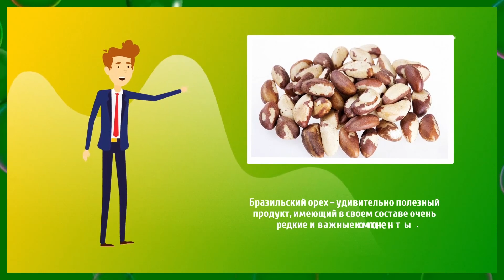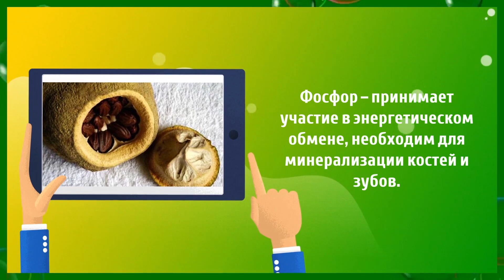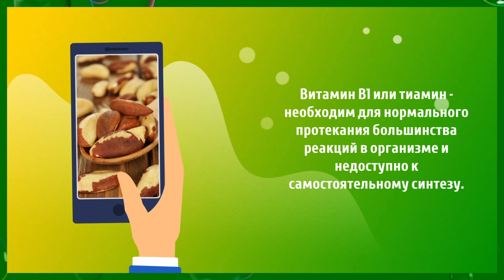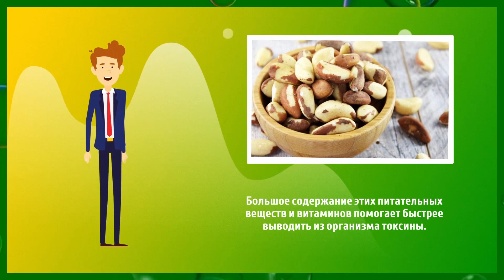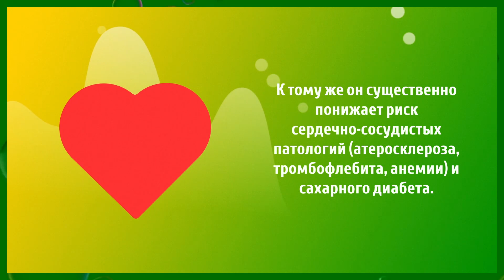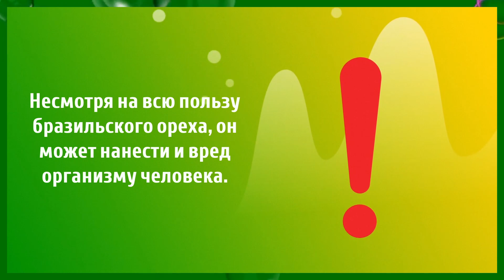Бразильский орех - польза и вред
В этом видео вы узнаете про пользу и вред Бразильского ореха. Будьте здоровы!

In this video you will learn about the benefits and harms of Brazil nuts. Be healthy!